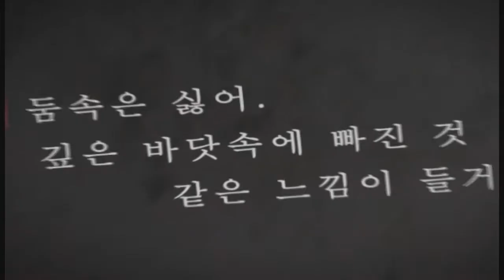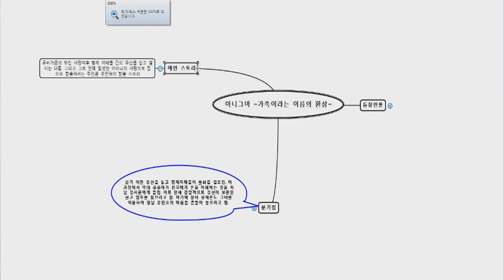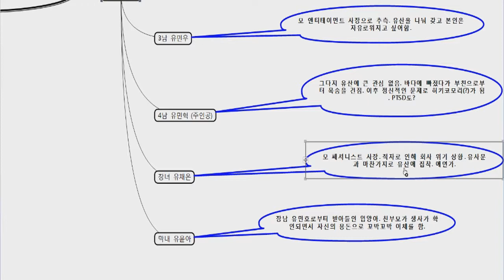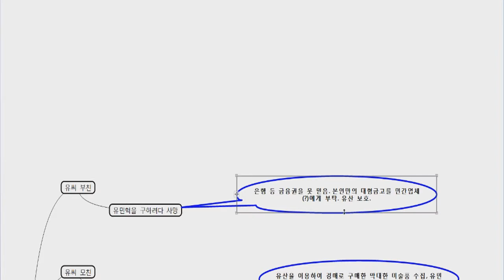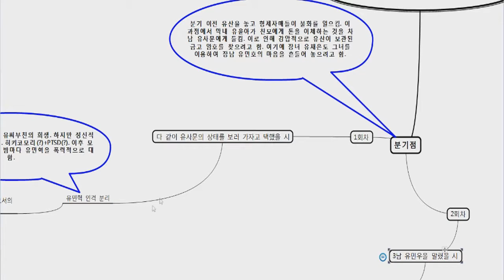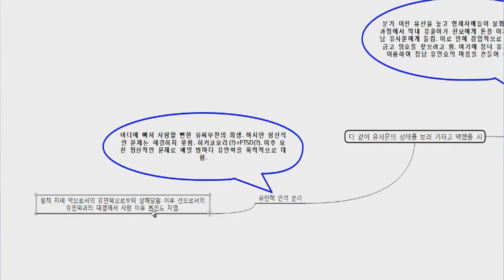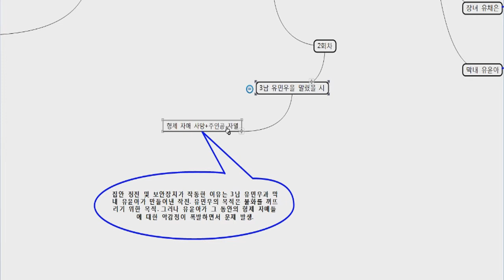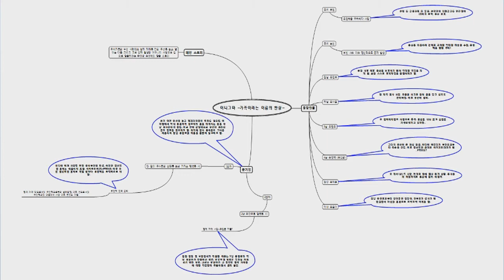[도플갱어TV] 이니그마 (Enigma) ~가족이라는 이름의 환상~ 스토리 정리 (스포일러 주의)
141214 이니그마 (Enigma) ~가족이라는 이름의 환상~ 36화 스토리 정리 (스포일러 주의)